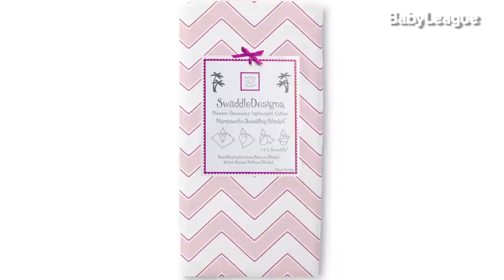SWADDLING BLANKETS WITH DR. HARVEY KARP | Mommy Must Haves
Host and Mommy, Rachel Pitzel, gets expert swaddling advice from renowned pediatrician, Dr. Harvey Karp, creator of the top selling books and DVDs, "The Happiest Baby On the Block" and both share their favorite swaddling blanket picks for baby!